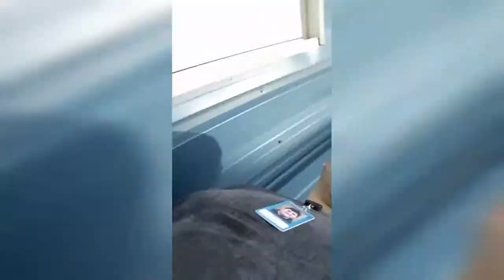Pyro- original rap song-